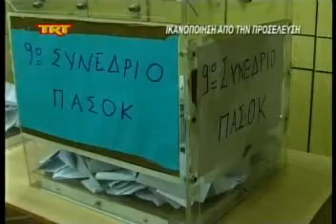Ικανοποίηση από την προσέλευση msmpeg4 mp2